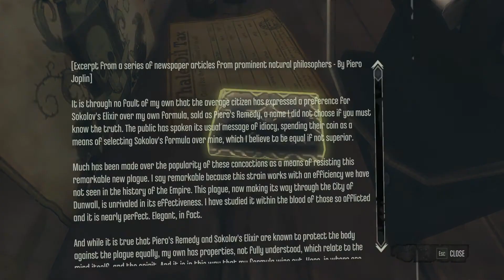Let's Play Dishonored - 7 - How Many Assassins We Got On This Ship?!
I think I may have made a grievous mistake in choosing my friends.